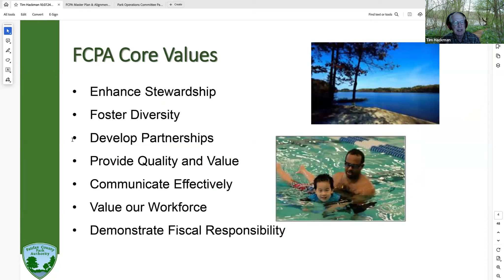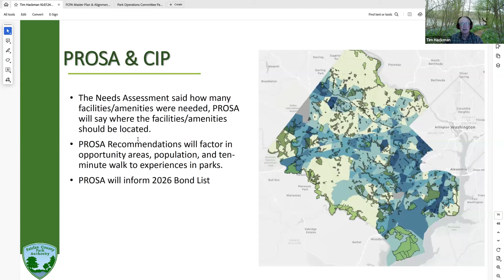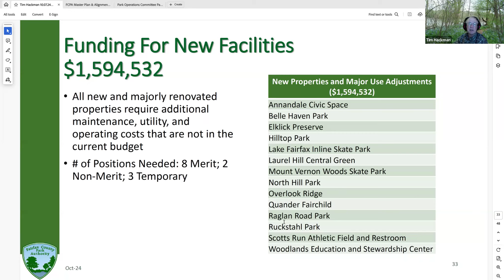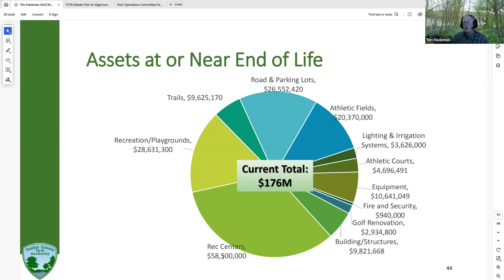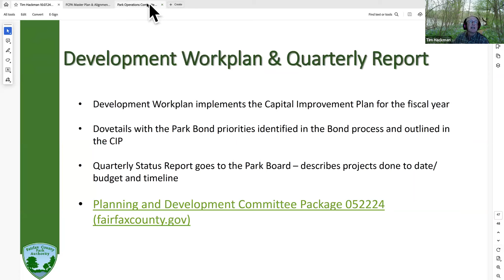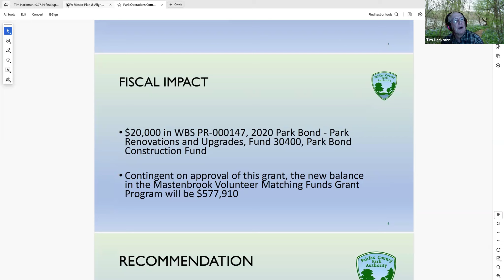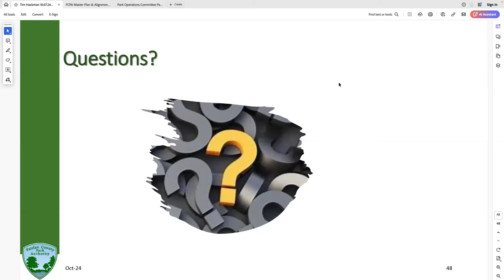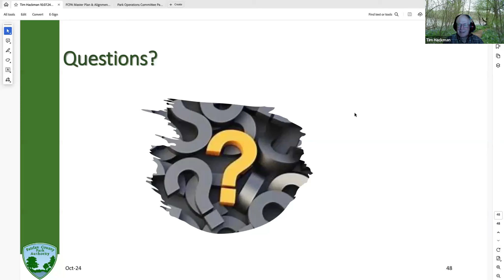GFCA Environment and Parks Committee October 2024 Meeting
Guest Speaker: Timothy B. Hackman, Dranesville District Representative to the Fairfax County Park Authority.